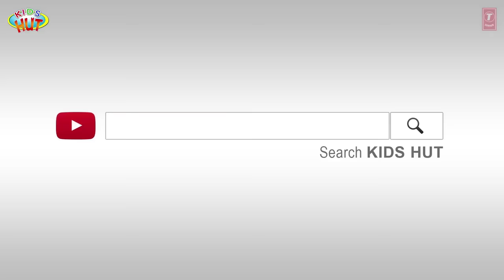"BELLING THE CAT" || "Kids Hut Stories" || Cat Story || Stories for Kids - Bedtime Stories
BELLING THE CAT MORAL STORY || "Kids Hut Stories" || Cat Story || Stories

Here, we are presenting "BELLING THE CAT MORAL STORY"

✿ Voice Credit: Tulsi Kumar ツ